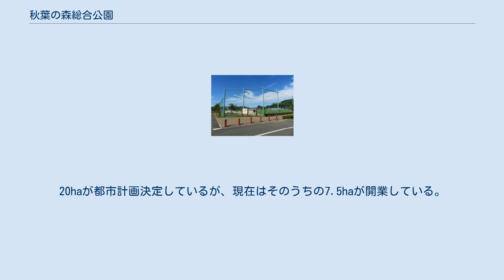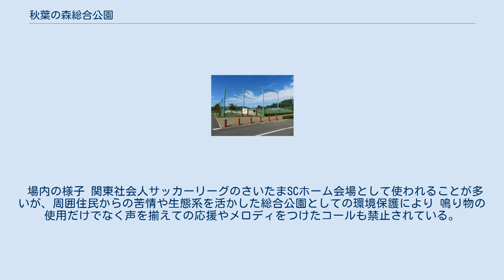秋葉の森総合公園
秋葉の森総合公園（あきばのもりそうごうこうえん）は、さいたま市西区中釘にある総合公園。
20haが都市計画決定しているが、現在はそのうちの7.5haが開業している。
サッカー専用スタジアムとして秋葉の森総合公園サッカー場が敷地内に所在する。
 秋葉の森総合公園入口付近 2004年5月に3.0haが開園。
多目的広場、バーベキュー場、サッカー場が設けられている。
サッカー場は開園前の2004年3月から大宮アルディージャのサブ練習場として使用されている。
大宮アルディージャの練習場としては、2013年1月から近接する西大宮サッカー場をメイン練習場として使用を開始しているが、当地をサブ練習場としての使用を継続している。
なおスタジアム脇のクラブハウスは、さいたま市所有のものであり、大宮アルディージャの専用というわけではない。
2009年にも自然観察ゾーンが拡張開業し、7.5haとなった。
 さいたま市と上尾市の市境を流れる指扇辻川の上流部に位置しており、未開拓だった河川周辺が公園整備区域内にあり、河川も整備されている。
 秋葉の森総合公園内に設置されているサッカー場で、日本プロサッカーリーグ（Jリーグ）大宮アルディージャが、練習場の1つとして使用している。
 2008年には全国高校総体のサッカー競技の会場の一つにもなっている。
また、スタジアムに隣接して、野球やサッカーに使用できるクレーの多目的広場（スタンドなし）も設置されている。
 場内の様子 関東社会人サッカーリーグのさいたまSCホーム会場として使われることが多いが、周囲住民からの苦情や生態系を活かした総合公園としての環境保護により 鳴り物の使用だけでなく声を揃えての応援やメロディをつけたコールも禁止されている。
 そのためサポーターは横断幕の掲示のみの応援となる。
 JR・東武野田線・埼玉新都市交通大宮駅より東武バス平方行きで秋葉入口下車徒歩15分